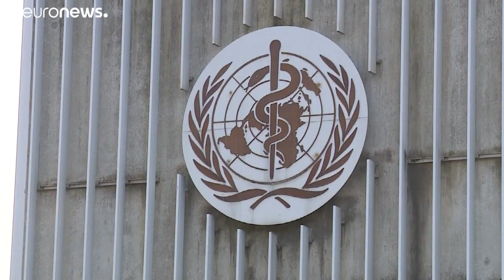Στα λύματα του Μιλάνου και του Τορίνο «κυκλοφορούσε» ο κορονοϊός από τον Δεκέμβριο του 2019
Στη Γερμανία, ο στρατός βοηθά στην καταπολέμηση της πανδημίας στο μεγαλύτερο σφαγείο χοιρινού κρέατος